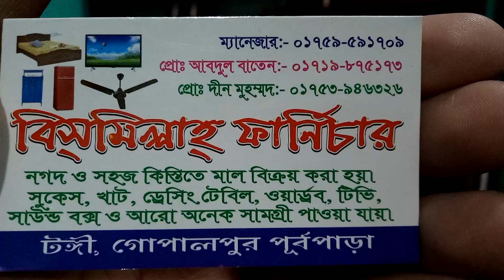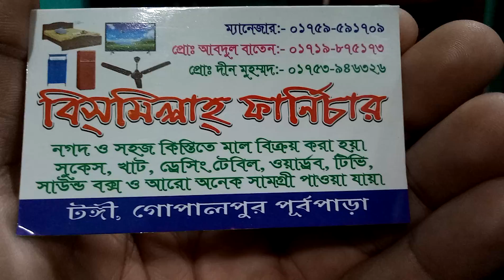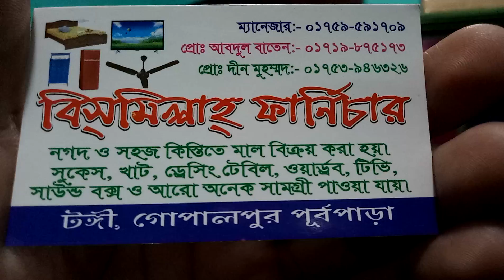shoja kistir madoma furniture kinun